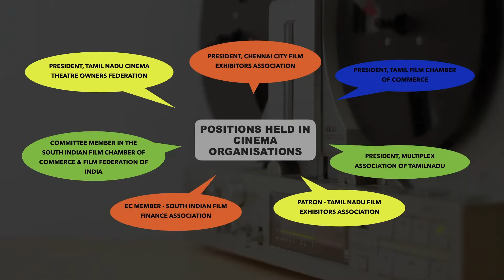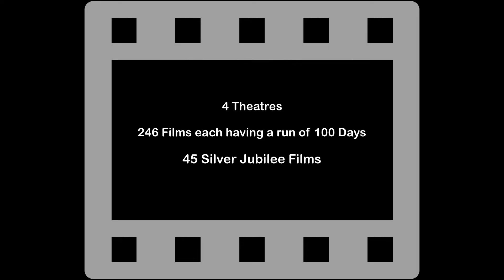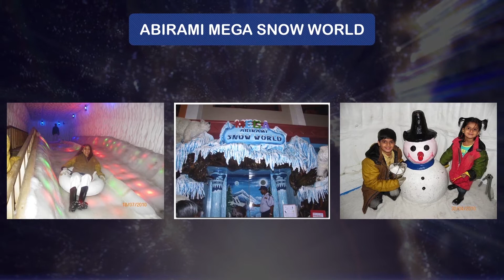ABIRAMI MEGA MALL & MEDIA WORKS | CORPORATE PROFILE | JOD Studios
Client: Abirami Mega Mall Pvt Ltd / Abirami Media Works
Production House: JOD Studios
Category: Corporate Profile